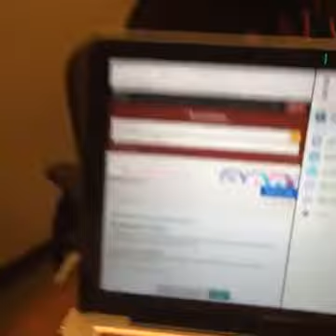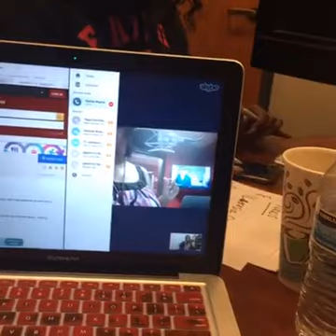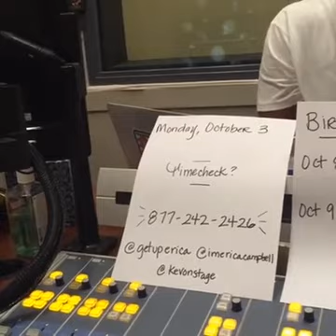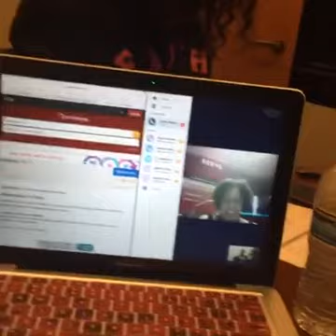Get up morning with Erica Campbell